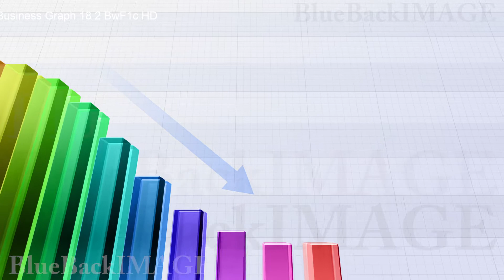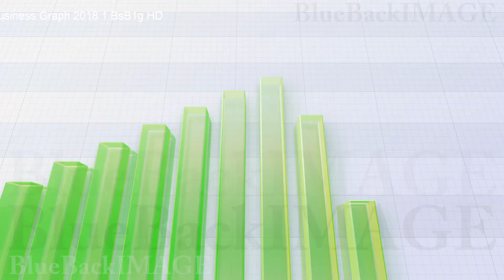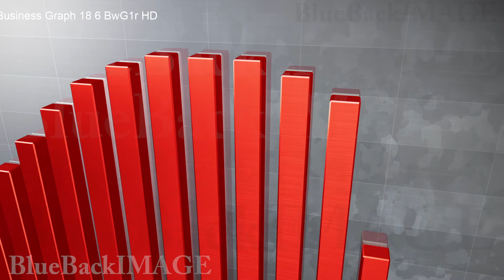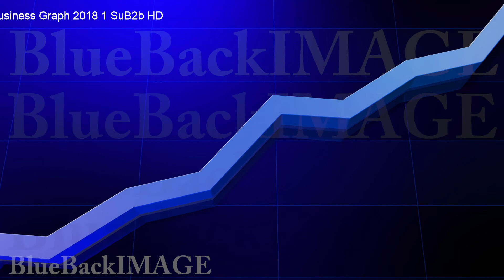Stock Footage Business Economy Data Graph Chart Bar Business Graph 2018 3 SuA1g merged